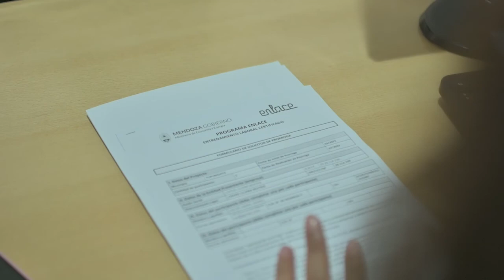Programas provinciales Enlace y Enlazados en Tupungato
Beneficiarios